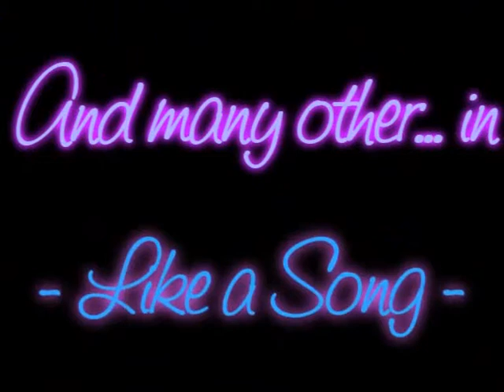Like a Star-Episodio 8 Parte 1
Capitolo 8 Prima Parte =D

D: ehm..no fai pure (abbassa lo sguardo imbarazzata)
J: (prende il cellulare/legge il nome)
D: (guarda lo schermo) è la tua ragazza, rispondi
J: (stacca) no, preferisco di no adesso (la guarda)
D: Joe io..
J: io provo...qualcosa...per te, qualcosa di...speciale (ride) wow mi sono tolto un peso
D: (lo guarda dispiaciuta) Joe tu hai una ragazza e io (abbassa lo sguardo) mi dispiace ma io non ti amo
J: (sorride) lo so
D: (lo guarda stupita) lo sai? ma allora perchè hai..
J: beh era giusto che tu sapessi che provo qualcosa per te, so che non mi ami, l'ho notato ma questo è quello che provo
D: (sorride dispiaciuta) mi dispiace davvero
J: non preoccuparti (sorride) io so aspettare
D: cosa? (confusa)
J: non mi ami adesso, ma magari mi amerai piu' in la (si alza/mette la maglia che gli ha dato Demi)
D: (abbassa lo sguardo) è brutto ciò che dici
J: (la guarda) perchè? (confuso)
D: (lo guarda) hai una ragazza Joe! e nessuna ragazza merita una cosa del genere
J: (abbassa lo sguardo) non posso lottare contro ciò che provo (si avvicina alla porta) ci vediamo domani a scuola (va via)
D: (sotto shock) c-ciao ._. mi ha baciata e mi ha praticamente detto che mi ama ... ODDIO! O_O (urla) mi ha baciata e mi ha appena detto che mi ama!!!

*a scuola, il mattino dopp*

S: (aspetta demi appoggiata al suo armadietto)
D: (arriva) sel (preoccupata) ti devo parlare
S: dimmi
D:(vede arrivare i jonas) ok stannoa rrivando e sei non lo dico a qualcuno scoppio (prende fiato/dice velocemente) Joe Jonas mi ha baciata e ha detto che prova qualcosa di speciale per me ma io gli ho detto che non lo ama!
S: O_O (non dice nulla)
K.N-J: ciao!
D: ciao ragazzi (guarda joe imbarazzata)
J: (si comporta normalmente) tutt'ok?
D: si bene..
K: (guarda Sel) che ha?
S: O_O (non parla/è sotto schok)
N: (non la guarda (pensa albacio/arrossice) Sel io..vorrei parlarti di una cosa
S: O_O (non parla)
D: *oddio che ho combinato* selena! sveglia (gli passa una mano davanti al viso)
J: che ci siamo persi? sembra sotto shock!
S: Demi Joe, ieri, casa
D: ehm..no niente! ci penso io a lei (trascia via selena) dai vieni in bagno(la porta in bagno)
K-N-J: O_o
D: SEL!! sveglia!
S: (non reagisce)
D: sel! (urla/gli da uno schiaffo)
S: ahiò! che dolore (si massaggia la guancia) fa male!
D: ma che ti è preso? mi hai fatto fare una figuraccia!
S: non puoi darmi una notizia così shokante proprio oggi
D: perchè? cos'è oggi?
S:oggi ero IO a dover dare una notizia a schokante a te!
D: cioè?
S: Nick mi ha baciata dopo aver litigato con Delta ma si e subito pentito (abbassa lo sguardo)
D: (le accarezza un braccio) mi dispiace Selly, mi sa che quella di ieri è stata proprio la serata dei baci
S: (fa un leggero sorriso) già (la guarda) davvero non ami joe?
D: (fa "no" con la testa)
S: ma come fa a non piacerti quel Figo? (ride)
D: ma che scema!! (ride)
D-S: (escono dal bagno)

*in classe*

D: perchè sei ancora quì =_= ?
J: ti faccio compagnia (sorride)
D: ma devi farlo per forza tutti i giorni?
J: si, certo che devo!
D: -.-
J: e poi Nick voleva parlare da solo con Selena, hai saputo del..?
D: bacio? si l'ho saputo, Sel pensa che Nick si sia pentito all'instante
J: si, infatti è così
D: (lo guarda ) è questo che le sta dicendo?
J: si..
D: oh no! (guarda nelena) Povera Sel (triste)
J: (le prende la mano sotto il banco) resisterà, mio fratello non è unico al mondo
D: (sorride/gli stringe la mano) forse hai ragione...
J: (sorride)
*intanto Selena e Nick*
N: ehm sel cerca di capirmi, io ho una ragazza e quello che è successo..
S: è stato un errore (lo guarda/sorride) lo so..ma non importa
N: (stupito) davvero?
S: io voglio che restiamo amici  non provo nulla per te e so che quel bacio c'è stato solo perchè eri triste e io ti ho consolato *credo *
N: (sorride) grazie Selena, sei una vera amica!
S: figurati (sorride)
*alla Fine delle lezioni*